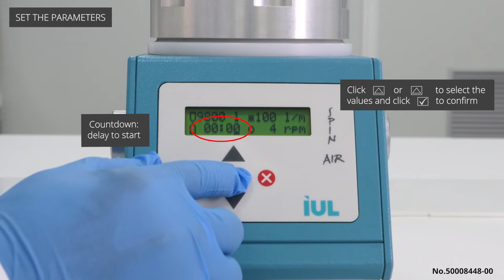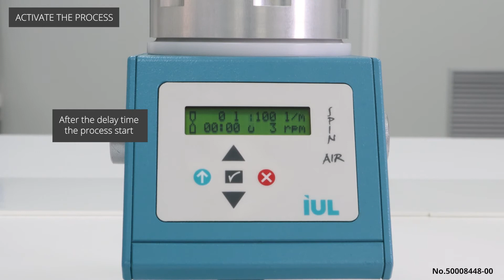How to use an air sampler? - Spin Air - IUL Instruments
Air sampler demonstration. Get control of your environmental space with IUL’s air sampler Spin Air. With its rotatory system get a perfect sample for quality control. Learn how to use Spin Air the advantages that it has.